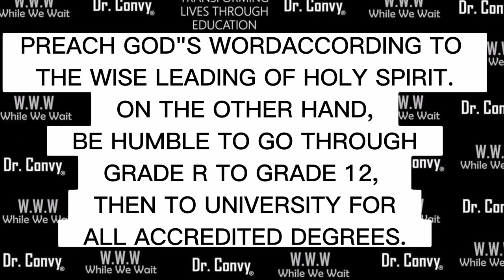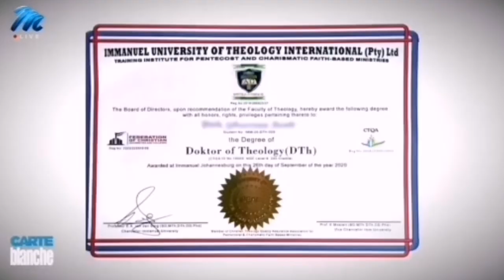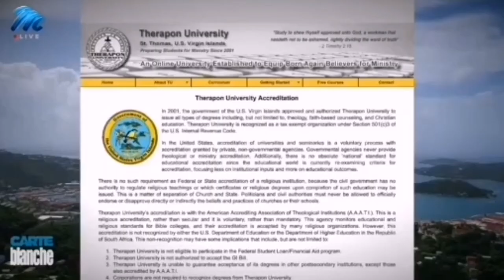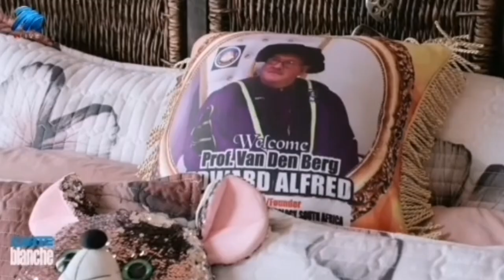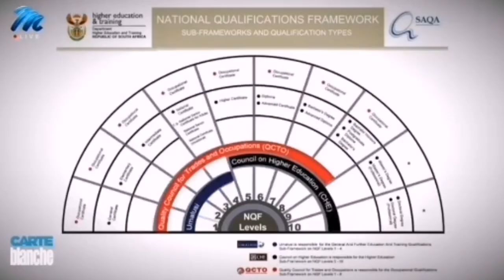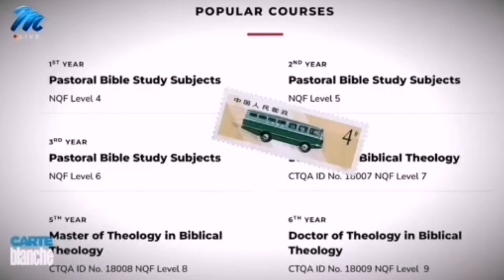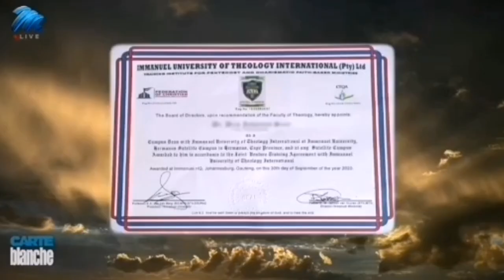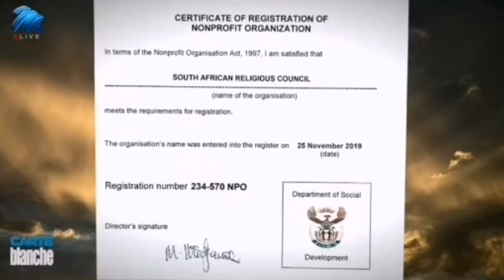FAKE DEGREES | Dr. Convy's Opinion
How I feel about fake qualifications being justified by "men of God." This should stop.
What do you think? Let us discuss in the comments.